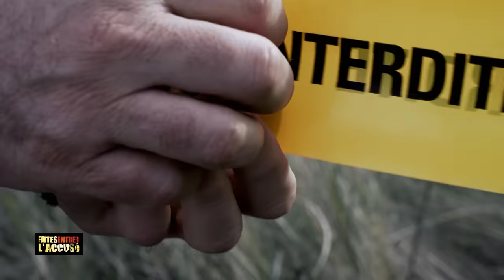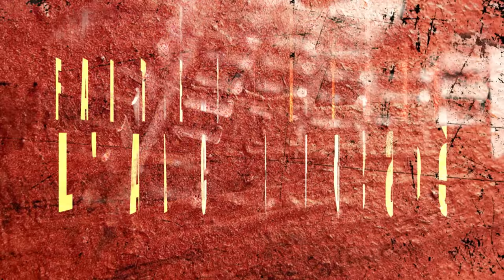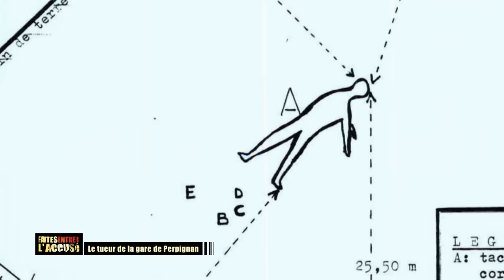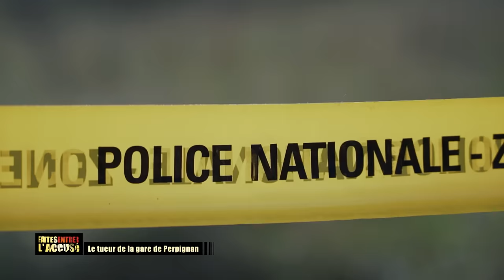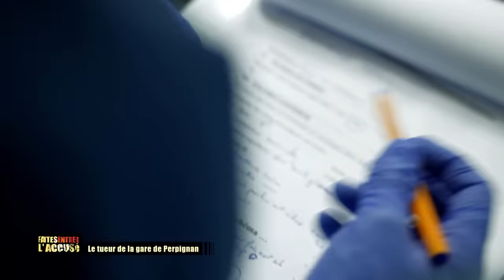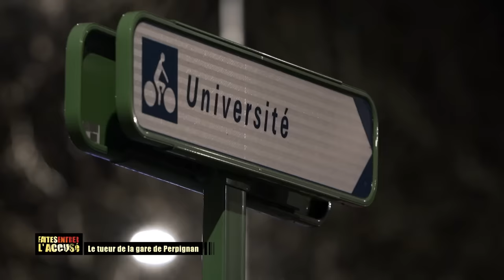Faites entrer l'accusé : Le tueur de la gare de Perpignan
Entre 1995 et 1998, Tatiana Andujar, 17 ans, Moktaria Chaïb, 19 ans, et Marie-Hélène Gonzalez, 22 ans, disparaissent dans le quartier de la gare à Perpignan. La traque de leur meurtrier a duré des années. Cette affaire, devenue celle des « disparues de Perpignan », est également celle de Jacques Rançon : un assassin hors-norme, qui, trahi par son ADN, a été condamné en 2018 à la réclusion criminelle à perpétuité, assortie d'une peine de sûreté de 22 ans, après avoir échappé à la Police judiciaire de Perpignan pendant 17 ans.

🔎 Sommaire :
00:00 - Introduction “Le tueur de la gare de Perpignan”
03:14 - Premier corps découvert sur un terrain vague
06:34 - Une autopsie qui livre une première piste
07:51 - Les dernières heures de Chaib Moktaria
09:54 - Les chaussures de Chaib Moktaria retrouvées
11:58 - Le premier suspect idéal - Andrés Avelino Palomino Barrios
16:18 - Un second accident - Le cas Sabrina
20:40 - Second corps découvert : Marie-Helène Gonzales
25:28 - La vraie première victime - Tatiana Andujar
27:51 - Terreur sur Perpignan
30:28 - L’affaire devient internationale
31:28 - 4ème victime et nouveau suspect
33:57 - Extrait du texte de Marc Delpeche
35:03 - 15 ans après, la chaussure parle
37:18 - Une révolution technologique à l’aide du dossier
39:10 - Jacques Ranson se dévoile
41:43 - Interpellation et garde à vue
43:16 - Une vie derrière les barreaux
45:40 - Garde à vue et aveux
48:40 - Reconstitution de la nuit de Chaib Moktaria
51:34 - Médiatisation du personnage de Jacques Ranson
52:05 - Le cas Sabrina enfin résolu
56:28 - Aveux et reconstitution de l’affaire Marie-Hélène Gonzales
01:00:13 - Encore une nouvelle victime ?
01:01:32 - Jacques Ranson : Le procès de l’horreur
01:04:30 - L'adolescence de Jacques Ranson
01:05:49 - Fin de procès et verdict
01:10:10 - Le chiffre noir de Jacques Ranson
01:12:07 - Conclusion “Le tueur de la gare de Perpignan”